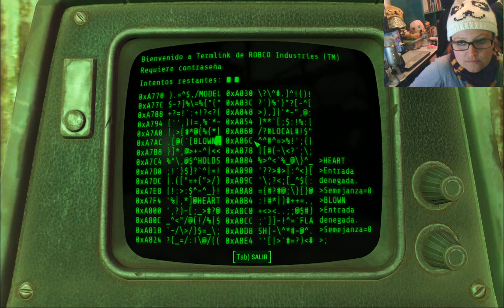FALLOUT 4 CHAPTER #4 MAS INTEGRADA EN LOS MINUTEMEN!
CHAPTER 4 DE ESTE JUEGAZO, HACIENDO MISIONES PRINCIPALES Y SECUNDARIAS, COMO AMO A MI PERRO!
Si te gusta le das a like sino pues te largas XDDD
(eso es mentira, o le das a liKe o vas a mi lista negra!!!)
mas crazy que una cabra y una ardilla, mas mística que la saga de Harry Potter y friki granadina en potencia desde 1988. y pummm! grabo videos desde 1997,
y cuando ni youtube pagara por nada :) un canal antiguo y al que le tengo cariño.

Contactar conmigo: (no se si estais preparados para esto. XDDD)

COSAS QUE USO PARA EL CANAL GENTUSAH! :
CPU: Win 7 64 bits/UBUNTU 14.04, 3,60 Ghz, 16 gb Gam, Nvidia Geforce 660 Ti BOOTS 4gb, Intel Core i7-2600 CPU, 5 TB HARD DRIVE+ 3 TB EXTERNA HARD DRIVE, MICRO LOGITECH,CASCOS LG..,YETI DE BLUE DORADO+Auphonix Blue Yeti Pop Filter.
teclado y ratón : BG GAMING GEAR (BURST KEYBOARD)EN COLOR VERDE.
CAMARA: SAMSUNG GALAXY III/PANASONIC LUMIX 20 PIXELS/
HP Prem AF Webcam KQ245AA (16 MEGAPXLS), CAPTURAS CON FRAPS O CAMTASIA STUDIO 7/ACTION//SPLIT PREMIUM.
Camara canon reflex 20,1 mp ixus 155, CAMARA IPHONE 6 PLUS 64GB
PARA EDITAR VIDEOS: ADOBE PREMIER CS6 64 BITS, AE CS6 64 BITS, SV PRO 13.0.
PARA STREAMINGS:
TWITCH.TV, SPLIT, HANG OUT.
CAPTURADORAS DE CONSOLAS: AverMedia Game Capture HD 2/Y elgato HD/60
DOS PANTALLAS LED DE 28 Y 22 SAMSUNG, una es un monitor de pc y otra es una tv/monitor
PARA ILUMINACIÓN 4 LAMPARAS Y Lightfox® - HISY03 - Kit de iluminación para estudio fotográfico - Incluye trípode y bolsa de transporte.
COMPLEMENTOS TRES PCS: UN MACBOOK BLANCO, UN SAMSUMG DE 13", UN TOSHIBA DE 17
TABLET SONY 10" 16GB+ 32 MICROSD
4 mandos de pc para jugar, dos logitec y dos marca a saber cual XD
Extras en mi canal: gente random, amigos, o mis gatas pelusa y negra! (no soy racista por el nombre)